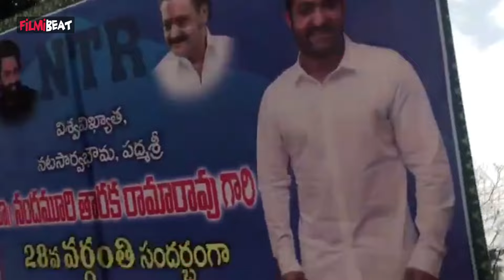What Happened at NTR Ghat..? Jr NTR Vs Nandamuri Balakrishna తప్పెవరిది? | Telugu Filmibeat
Jr NTR vs nbk rivalry creates sensation at ntr ghat | ఆస్కార్ నటుడికి ఎందుకింత అవమానం?

                ~PR.38~ED.234~HT.286~
Filmibeat Telugu